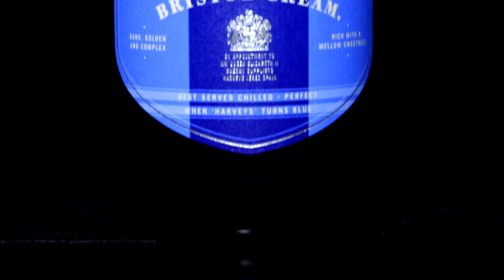Make the Belmont Breeze Cocktail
Recipe for the Belmont Breeze Cocktail.  A whiskey forward drink to watch the Belmont Stakes.  Its a breeze!

1 ½ ounces blended American whiskey
¾ ounce Harvey's Bristol Cream Sherry
½ ounce fresh lemon juice
1 ounce simple syrup
1 ½ ounces fresh orange juice
1 ½ ounces cranberry juice
1 ounce chilled 7-up
1 ounce chilled club soda
whole strawberry
lemon slice
mint sprig
Shake all liquid ingredients except the 7-up and club soda vigorously with ice.  Strain into an ice-filled highball glass.  Top with the 7-up and club soda and stir.  Garnish with the strawberry, lemon slice, and mint sprig.